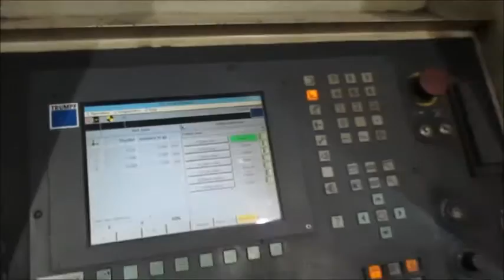For sale Trumpf L2530 4kw cnc laser used machinery dealer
Machinery wanted

4000watt
capable of cutting 20mm mild steel
1250mm x 2500mm cutting bed
Full service history
New bellows